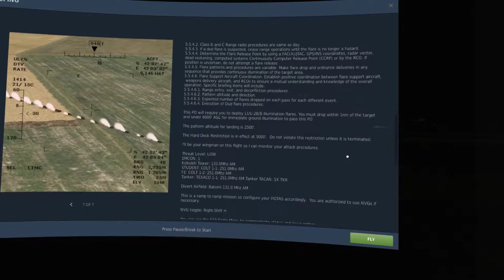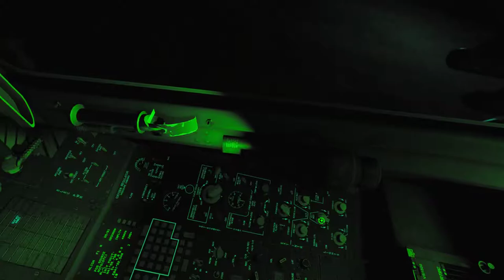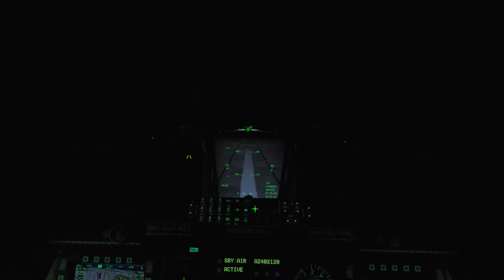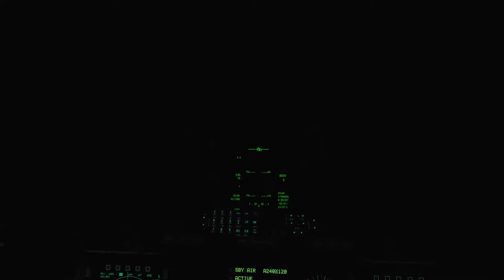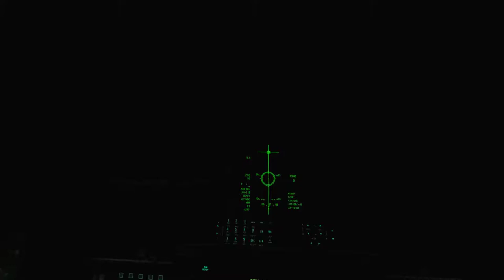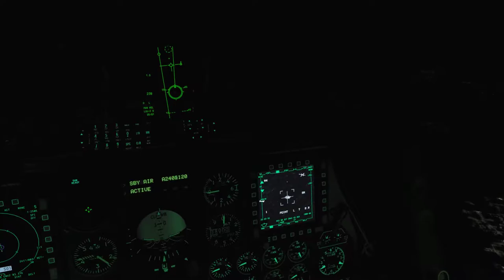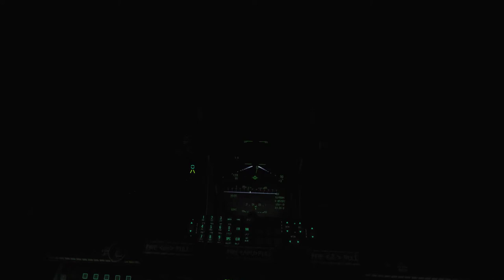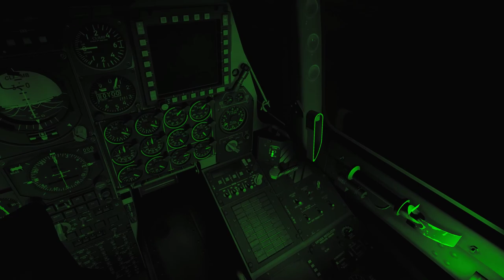DCS A-10C AAT Campaign - Mission 05: Illumination Flare Employment